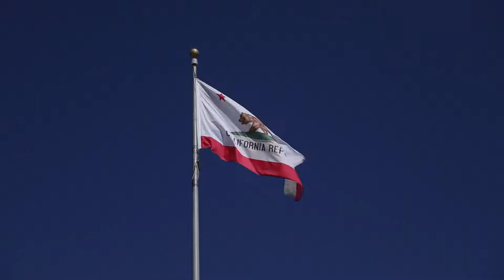LA FASHION WEEK - Official Hair Sponsors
Behind the Scenes at AHF, the best LA Fashion Week show, with the Style the Runway team creating all the looks that grace the runway using Style the Runway haircare!